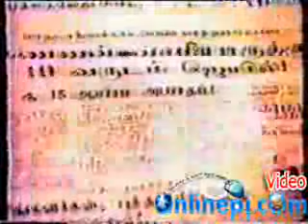ISLAM IS A NICE PATH - CHENNAI (OLD) PART 1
ISLAM IS A NICE PATH - CHENNAI (OLD) 4 PARTS

Aim of upload these videos is only for peoples are correctly understand what is Islam? It is not calling out or advise you to convert on it, So do not afraid to watch it. For more information please visit like which given below. Once again Don't Scare !!

(TNTJ, Tamil Nadu Thowheed Jamath) is a non-political Islamic organization

based in Tamil Nadu, India. It was started in 2004. TNTJ claims to preach true Islam to Muslims and non-Muslims and

involved in social activities.